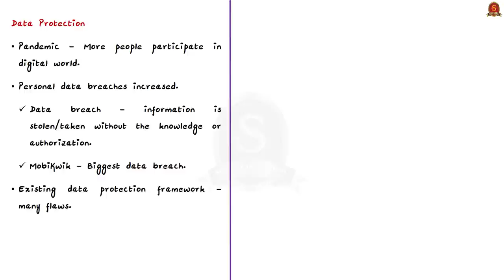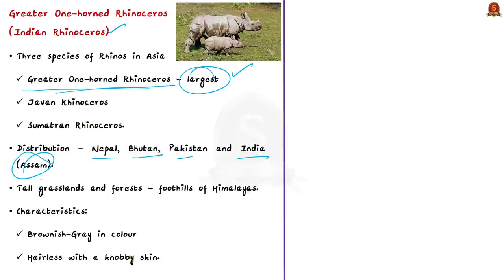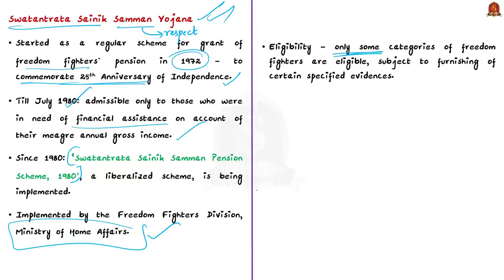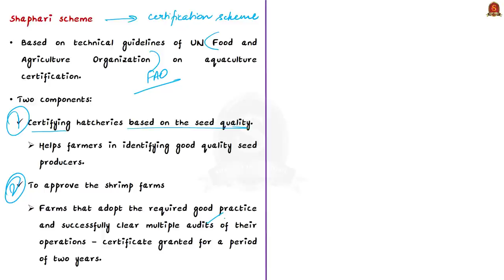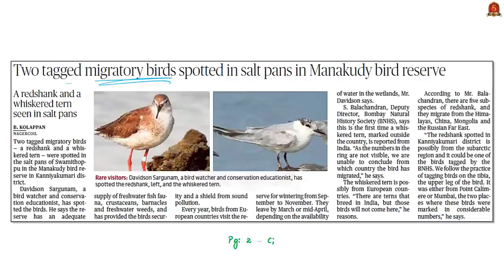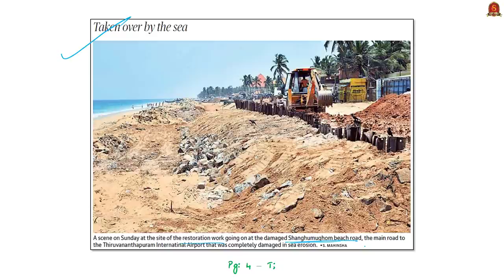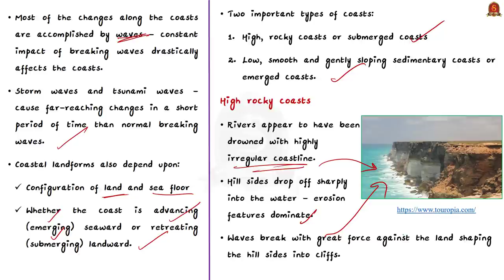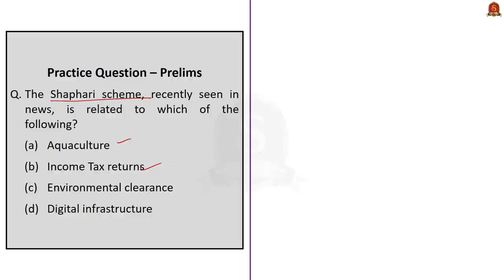The Hindu Daily News Analysis || 12th April 2021 || UPSC Current Affairs || Prelims 2021 & Mains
►►Introduction - 0:00
►►List of Topics - 0:07
►►Time-Stamping of news articles:
1. Why the Personal Data Protection Bill matters (Editorial) - 00:17
2. Stay Away (Picture) - 08:10
3. Divorced daughter entitled to Samman Pension: HC - 11:13
4. Centre to certify shrimp farms - 15:18
5. Investment projects bounce back in Q4 - 19:32
6. Two tagged migratory birds spotted in salt pans in Manakudy bird reserve - 25:27
7. Leveraging tech to foster art forms - 27:59
8. Taken over by the sea (Picture) - 30:10
9. Prelims Practice Questions - 38:32
10. Mains Practice Questions - 41:47